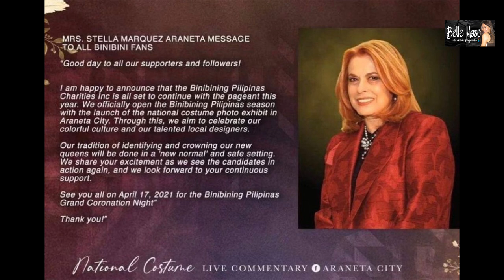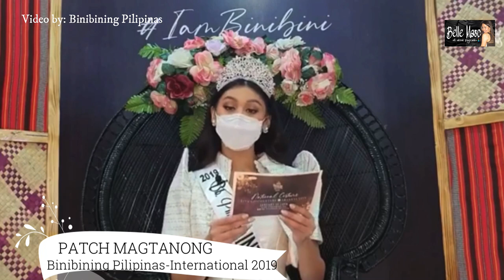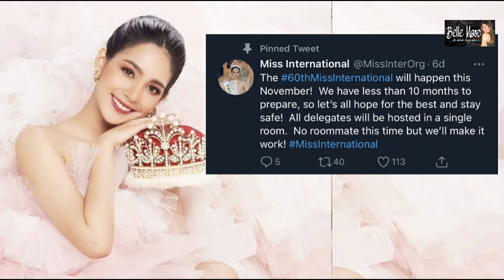BINIBINING PILIPINAS 2020 IS OFFICIALLY OPEN | MISS INTERNATIONAL AGE CRITERIA CONFIRMATION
The 57th edition of BinibiningPilipinas2020 beauty pageant will be held on April 17, 2021, which was originally scheduled for the year 2020. The Binibining Pilipinas has finally kicked-off its pre-pageant activities by an exhibit of the Bb Pilipinas national costumes at the Gateway Mall from January 22 to January 31, 2021. and at the upper ground floor of Ali Mall from February 1 to 14, 2021. Binibining Pilipinas Charities Incorporated Chairperson Stella Marquez Araneta released an official message to all the fans as well.

The 60thMissInternational beauty pageant will take place in the first week of November 2021 in Yokohama, Japan. The confirmation was made by Miss International director Stephen Diaz, and he also made it clear that a candidate should be 18 to 28 years old for the age criteria of the said pageant.

Credits:
Binibining Pilipinas for the snippets.
Missosology for the snippet of the interview.